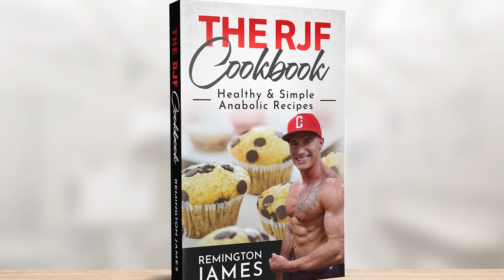ANABOLIC CHILI CHEESE FRIES | Simple High Protein Fast Food Style Recipe | Healthy Cheese Fries